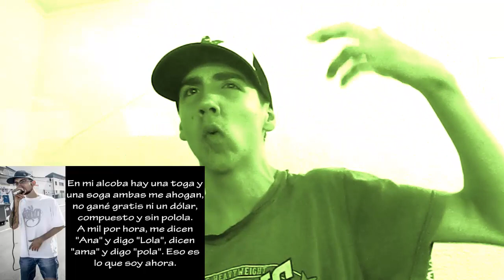NACH FT SANTIUVE - ENTRE PLACER Y EL DOLOR - REACCIÓN (temazo)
NUEVO TEMA! MUCHAS GRACIAS SI TE PASAS A ESCUCHARLO
RECUERDA QUE SI ESTAS AQUÍ ES POR QUE EL RAP NOS UNIÓ

INSTAGRAM DEL DISEÑADOR GRÁFICO DE LA TREMENDA MINIATURA  @aka_jaluse